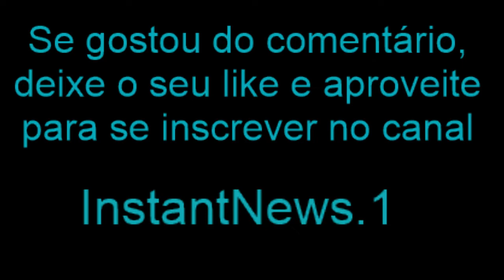LULA É VAIADO EM PARIS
Comentário de Marcelo Campos sobre as vaias recebidas pelo ex-presidente Lula durante a solenidade de entrega do título de cidadão parisiense